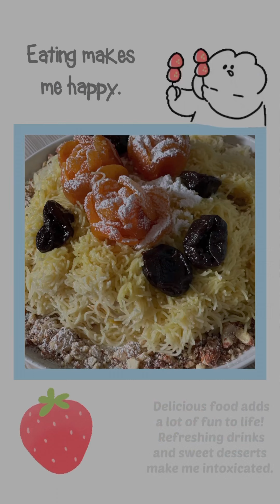السفة المدفونة باسهل الطرق